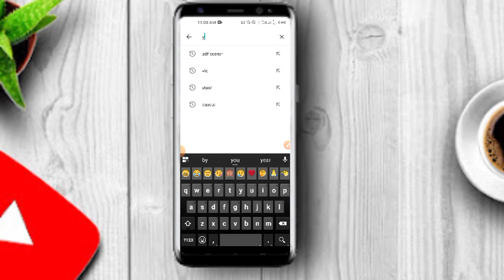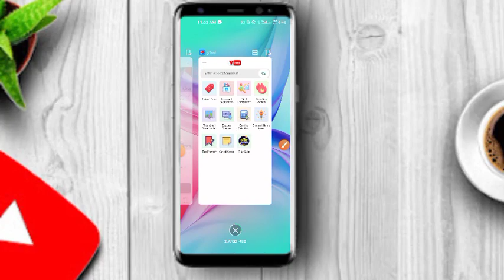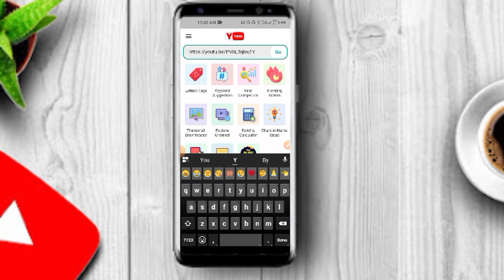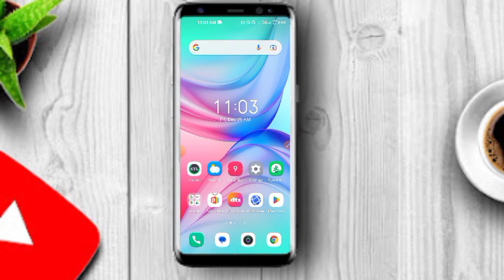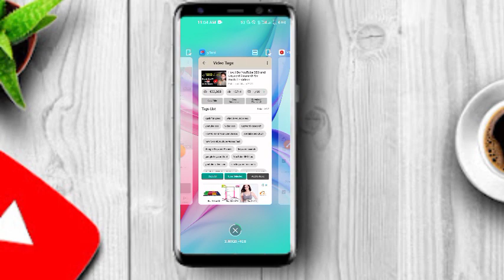How to do SEO for YouTube videos | YouTube videos ki SEO kaise kren| Trending effects